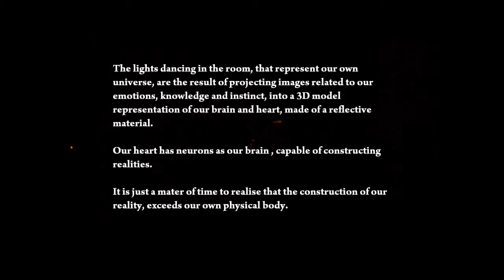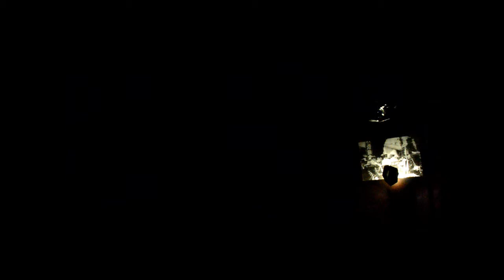inverted reality 01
Inverted Reality
a light installation by
Gabriel Vanegas and Florian Gassmann

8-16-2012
Platine Festival
Cologne-Germany